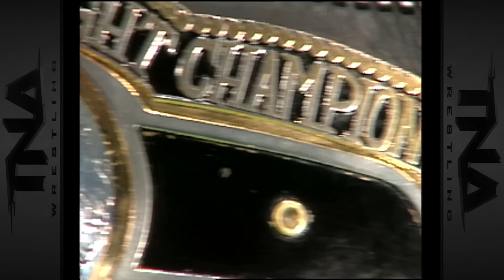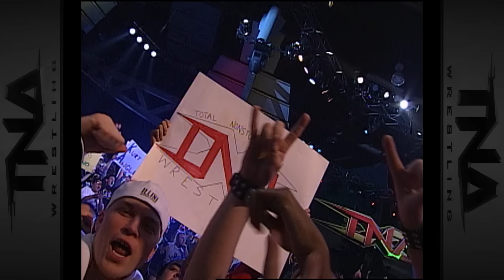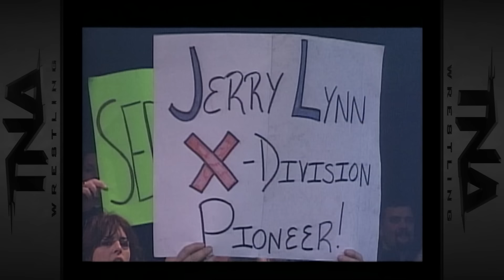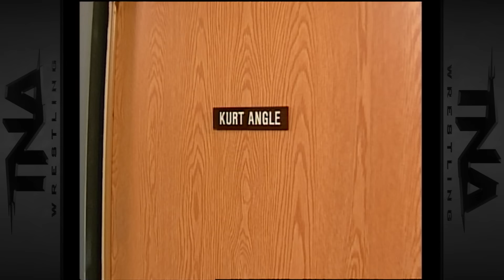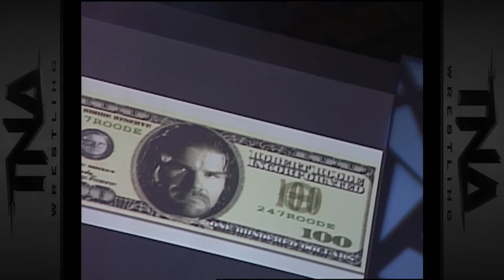TNA Against All Odds 2007 (FULL EVENT) | Kurt Angle vs. Christian Cage, Sting vs. Abyss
As we begin the road to Against All Odds 2024, relive the 2007 event in its entirety featuring Kurt Angle vs. Christian Cage, Sting vs. Abyss and more!